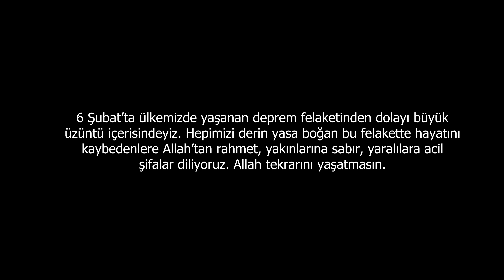"PALA" İsimli Kuşumu Uçurmak İçin 3 Hafta İzne Ayrıldım!" - Savaş Güleç Kümes Ziyareti ve Kuş Uçumu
Çorumlu Sülük Emmi'nin soyundan gelen güvercinler.

Merhaba Ala Türkiye Youtube Kanalı'nın değerli izleyicileri. Yeni bir taklacı güvercin videosu ile karşınızdayız. Bu bölümde Ankara Lalahan'da güvercin sevdasına gönül vermiş Savaş Güleç'in kümesini ziyaret ettik. Kendisinin Çorumlu Sülük Emmi'den gelen güvercin soylarını, kuşları için yapmış olduğu kümesleri sizler için çektik. Kendisine bizleri misafir ettiği için teşekkür ederiz. İyi Seyirler..

Diğer başlıklar;
Savaş Güleç Güvercin
Savaş Güleç taklacı güvercin
Ankara taklacı oyun kuşu
Ankara güvercin
Çorumlu Sülük Emminin kuşları
Ankara güvercin
Taklacı güvercin
Taklacı oyun kuşları